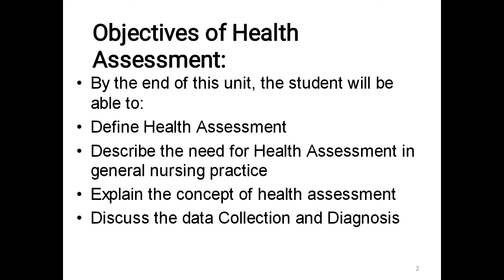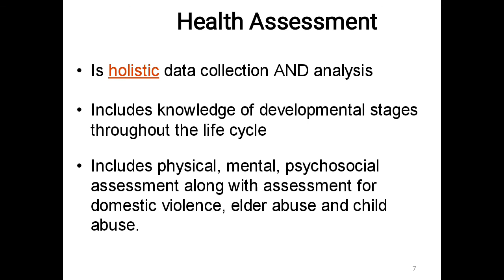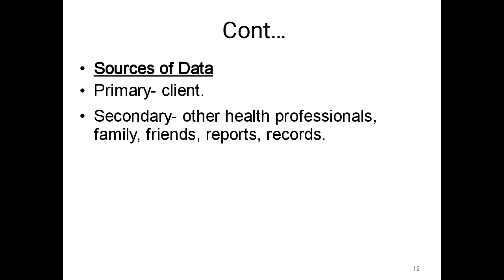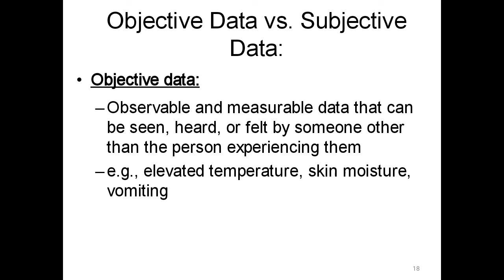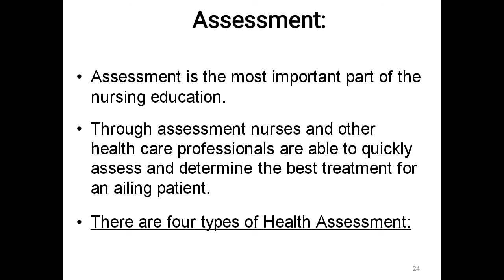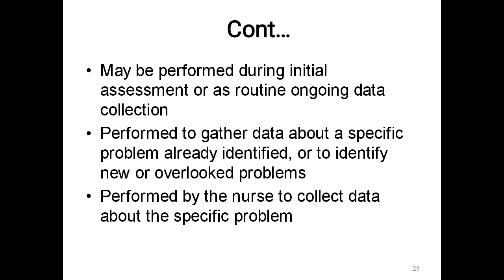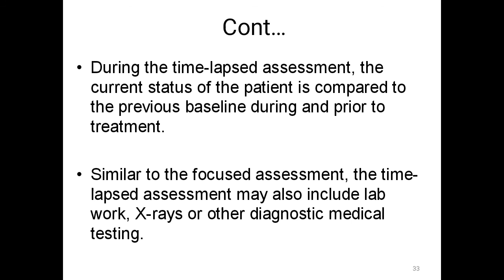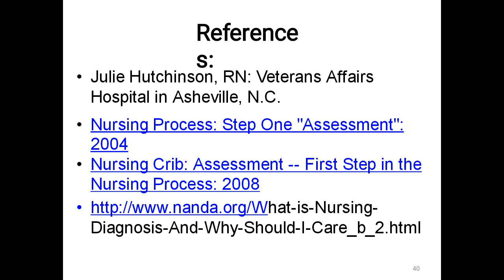UNIT I: Introduction to Health Assessment Concepts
Objectives

1. Discuss the need for health assessment in general nursing practice.

2. Explain the concepts of health, assessment, data collection, and
diagnosis.

3. Identify types of health assessments

4. Document health assessment data using a problem oriented approach.